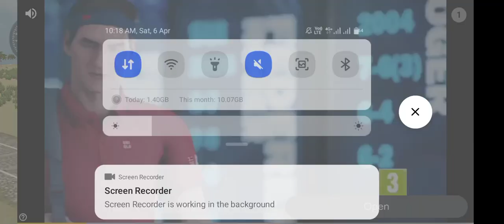taefunny Nishu Deshwal new video block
jass sihota